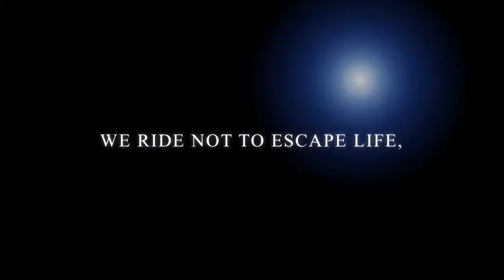UTD DPV 1 - The Ride